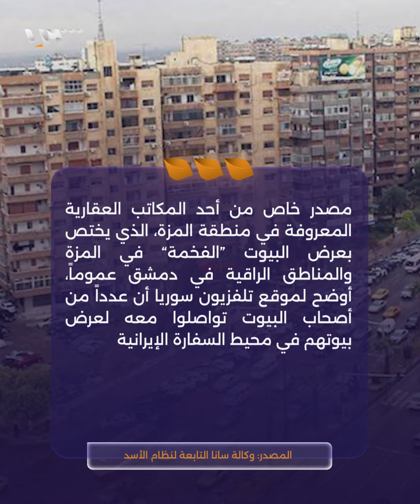الأسعار وصلت إلى 7 مليارات... سوريون يبيعون بيوتهم في محيط القنصلية الإيرانية بدمشق